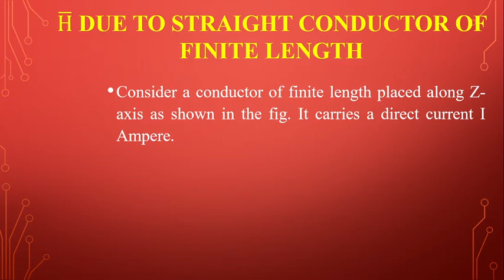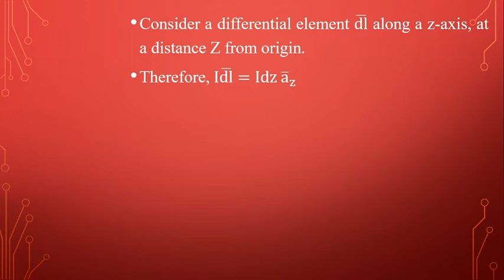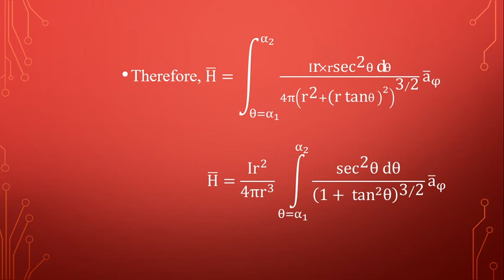Applications of Biot-Savart law::MAGNETIC FIELD INTENSITY DUE TO STRAIGHT CONDUCTOR OF FINITE LENGTH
EMTL Material_UNIT-2::: MAGNETIC FIELD INTENSITY DUE TO STRAIGHT CONDUCTOR OF FINITE LENGTH